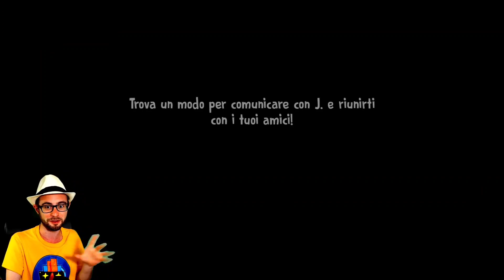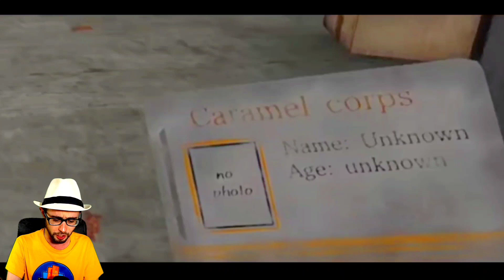ICE SCREAM 7 con NUOVE IMMAGINI di ANTEPRIMA in ARRIVO e DATA di USCITA SVELATA 😃 [Gameplay ITA]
Presto potremo provare in anteprima Ice Scream 7 😃 ecco le immagini e la data di uscita 😃

Finalmente proviamo il nuovo capitolo di Ice Scream 😃 finalmente Ice Scream 6 😃 il nuovo capitolo di Rod il gelataio 😃
In questo video vediamo come sarà l'anteprima fanmade di Ice Scream 7 e scopriremo quando uscirà 😃
Buona visione 😃

Vuoi altri video di ice scream 7 ita , mr meat 2 ita e altri giochi per smartphone? Allora lascia like e condividi 😃